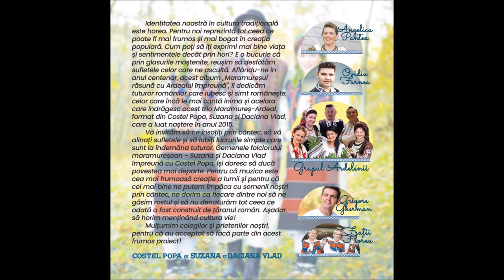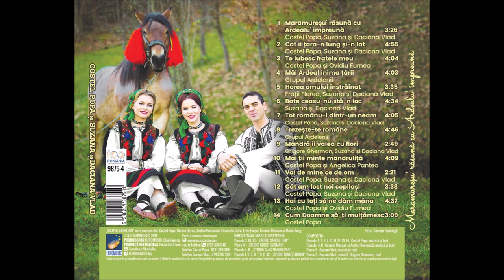03 Te iubesc fratele meu - Costel Popa si Ovidiu Furnea (ALBUM 2018)